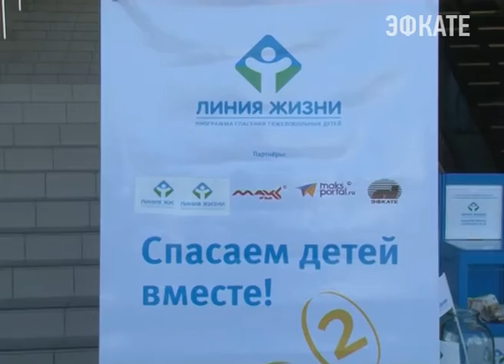Всероссийская акция «Чья-то жизнь — уже не мелочь!» вернулась в Сочи Новости Эфкате Сочи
Пун­кты при­ёма, ку­да мож­но при­нес­ти свои ко­пил­ки и от­дать пы­ля­щи­еся мо­нет­ки на по­мощь тя­же­ло­боль­ным де­тям, по­до­печ­ным бла­гот­во­ри­тель­но­го фон­да «Ли­ния жиз­ни», от­кры­ты у торгово-развлекательного центра «Мо­ре­Молл».

4 и­юня волонтёры будут работать с 13:00 до 17:00. В этот раз добровольцы со­би­рают ме­лочь на по­мощь де­воч­ке из под­москов­но­го Но­гин­ска — Ксе­нии Ба­ра­но­вой, 1999 го­да рож­де­ния. У де­вуш­ки де­фор­ма­ция поз­во­ноч­ни­ка, иди­опа­ти­чес­кий ско­ли­оз IV сте­пе­ни. Не­об­хо­ди­мая на опе­ра­цию в Цен­траль­ном ин­сти­ту­те трав­ма­то­ло­гии и ор­то­пе­дии им. Н.Н.При­оро­ва сум­ма — 1 миллион 150 тысяч 483 с половиной рубля.

К слову, за всё вре­мя про­ве­де­ния ак­ции уда­лось соб­рать более 15-ти с половиной мил­ли­онов руб­лей и по­мочь 72 тя­же­ло­боль­ным де­тям стать здо­ро­вы­ми, а их ро­ди­те­лям — счас­тли­вы­ми.

Сочи. Новости.
Телеканал Эфкате.